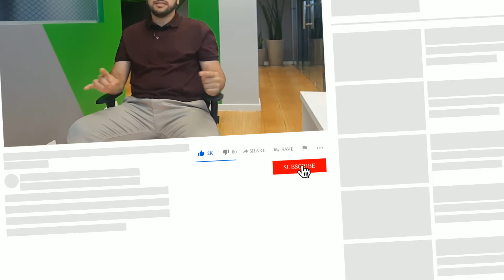REDES NEUTRAS PARA ISPs É O FUTURO OU O PRESENTE?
Olá, provedor regional!

Hoje o assunto é rede neutra. Você sabe, na prática, o que é uma rede neutra? Você utiliza? Muitos dizem estar lançando essa novidade.

A verdade é que a rede neutra não é uma novidade no mercado. A rede neutra trata-se de compartilhamento de infraestrutura entre empresas de telecomunicação, Provedores ou Operadoras. Na prática, seu entendimento é simples trata-se de uma rede física única dividida logicamente entre VLANs por exemplo, com isso melhorando a competitividade dos serviços de telecomunicações, uma vez que os investimentos são diluídos entre os integrantes desta Rede Neutra então criada.

Ou seja, a aplicabilidade de Redes Neutras além de otimizar os investimentos, resolve questões como de ocupação de postes, problema este que vem se agravando com o crescimento de Redes das empresas de telecomunicação no Brasil.

Agora um ponto de reflexão, as Redes Neutras aumentam a concorrência de banda larga entre os Provedores Regionais? Para responder basta analisar as ocupações em determinadas regiões onde já é possível observar 4 ou mais Provedores Regionais em uma mesma região, o que podemos concluir que pelo menos investiu 3x mais que deveria caso utilizado o modelo de Redes Neutras, e por outro lado poderia ter sua área de cobertura 3x maior do que possui atualmente, ampliando assim a oferta dos seus serviços.

O grande desafio é montar as parcerias certas, encontrar parceiros que tenham mais pontos em comum e afinidades, e sobretudo, criar ou desenvolver um organismo neutro para Gerenciar, projetar, construir essa rede neutra, este foi o modelo que observamos de sucesso em algumas cidades brasileiras.

O mercado dos ISP’s está cada vez mais profissional, não permitindo mais amadorismo, por isso mais do que nunca é momento de se unir!

Então, diz pra gente: Você já utiliza o modelo de rede neutra? Cuidado com os mitos e informe-se!

Gostou do vídeo? Deixe seu comentário e sugira novos temas para serem abordados.